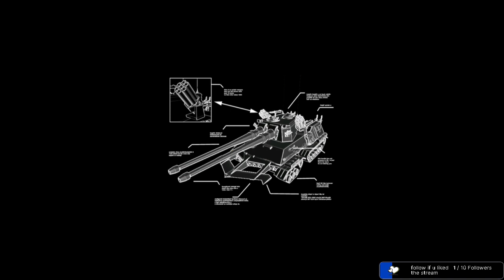RED ALERT 2 mission 4 hard difficulty first playthrough of old rts time strategy game / conquering